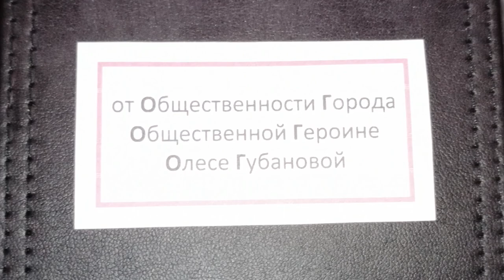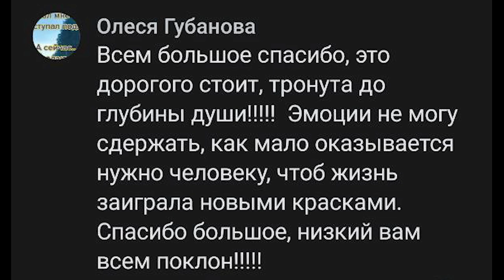ЗВЕЗДА ПОЧЁТА И ЧЕСТИ или НАРОДНАЯ НАГРАДА 2023.02.09 Сургут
Народ и жители города Сургут
за Упорство, Стойкость и Настойчивость
в Защите Общественных Интересов
Торжественно награждает
Олесю Леонидовну Губанову
Звездой Почёта и Чести
09 февраля 2023 года

на ты или на вы?

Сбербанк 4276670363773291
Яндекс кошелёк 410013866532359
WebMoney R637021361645